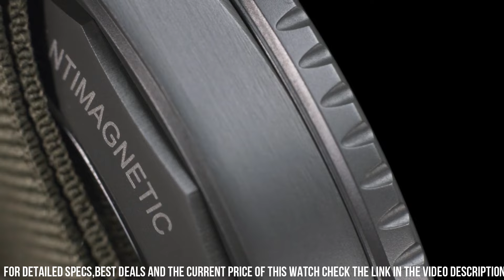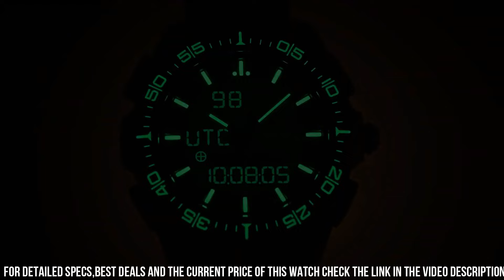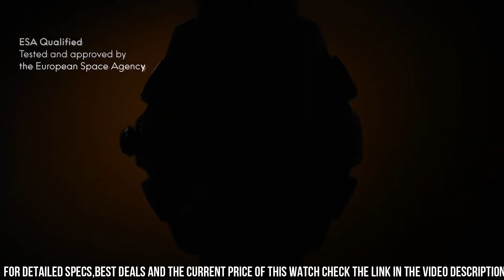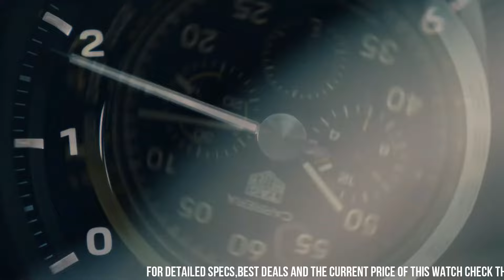NEW BEST LUXURY WATCHES-TOP 9 IN 2024!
Today I will show you the New Best  LUXURY WATCHES-TOP 9 IN 2024 based on specifications and price.

10.Audemars Piguet Royal Oak Off shore 26622TI.GG.D002CA.01

?Amazon US
09.Patek Philippe Grande Sonnerie Reference 6301P-001
08.Blancpain Fifty Fathoms Bathyscaphe

?Amazon US
07.Rolex Date just 36 Bezel Jubilee Bracelet 126233

?Amazon US
06.OMEGA’s Speed master X-33 Mars timer 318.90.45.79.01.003

?Amazon US
05.Chopard The L.U.C Full Strike 42.5 MM

?Amazon US
04.Seiko Prospex Speed timer SSC913

?Amazon US
03.TAG Heuer Carrera Porsche Limited Edition CBN2A1H.FC6512

?Amazon US
02.Girard Laureato Chronograph Aston Martin Edition 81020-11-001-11A

?Amazon US
01.HUBLOT BIG BANG UNICO SUMMER

?Amazon US

Some of the footage used in this video is not original content produced by Hot Watches. Portions of stock footage of products was gathered

Hot Watches is a participant in the Amazon Services LLC Associates Program, an affiliate advertising program designed to provide a means for sites to earn advertising fees by advertising and linking to Amazon.com. As an Amazon Associate, I earn from qualifying purchases.